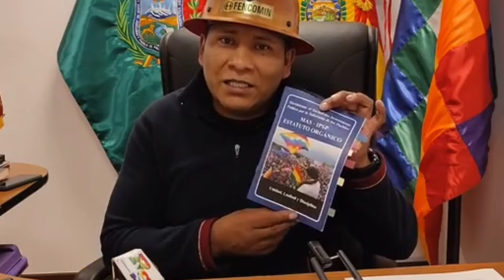Diputado aseguro intención arcistas modificar Estatuto Orgánico del partido tiene tintes políticos